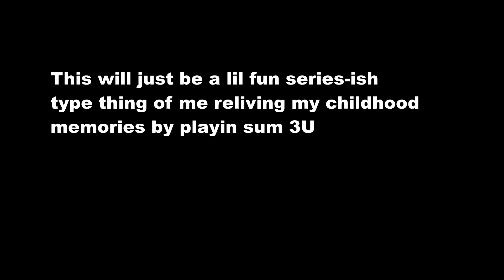Playin sum MH3U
a havin a lil fun in 3U